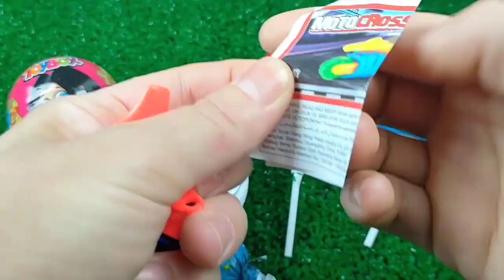Some Lot's of candies